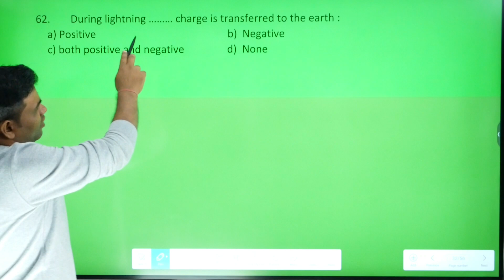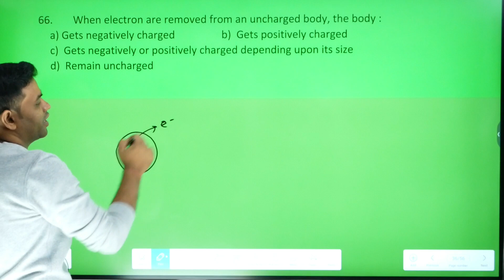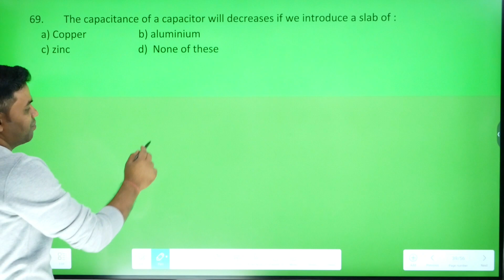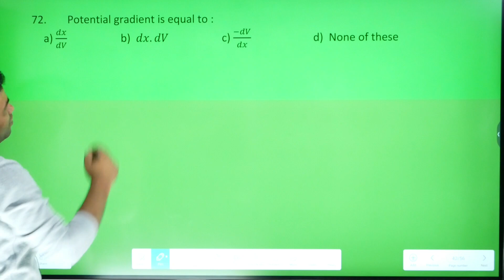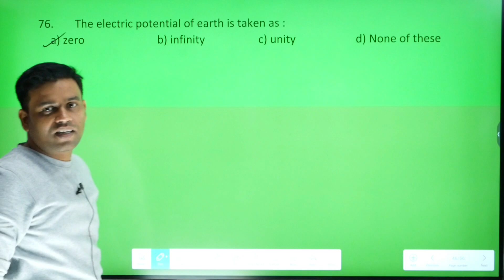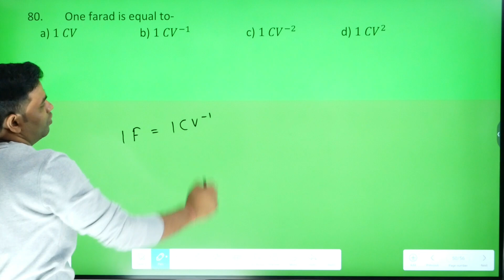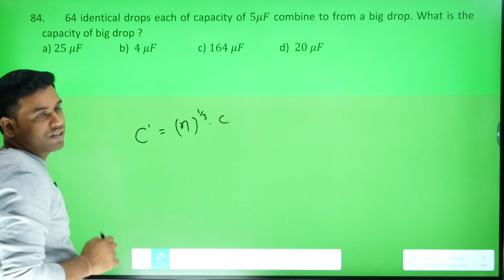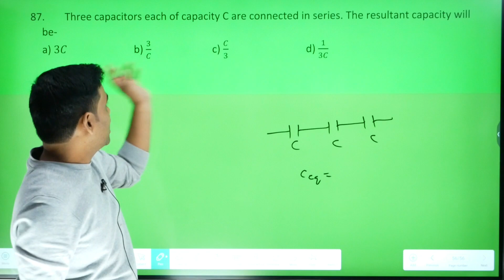12th Physics Electrostatics | Most Important Objective Question Answer | Day 3 By - Chandan sir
12th Physics Electrostatics | Most Important Objective Question Answer | Day 3  By - Chandan sir

OPTICS -

1. Optics 1 प्रकाशिकी | SRD Classes | by - Chandan sir

2. Reflection of light | प्रकाश का परावर्तन | Optics 2 | Ray Optics | SRD Classes | by - Chandan sir